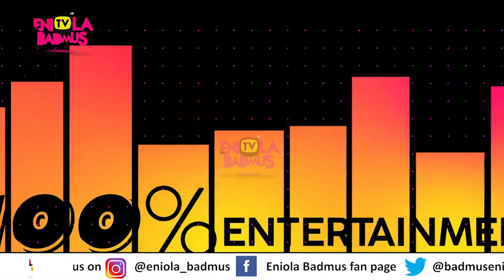DO NIGERIAN YOUTHS HAVE A PLACE IN GOVERNMENT